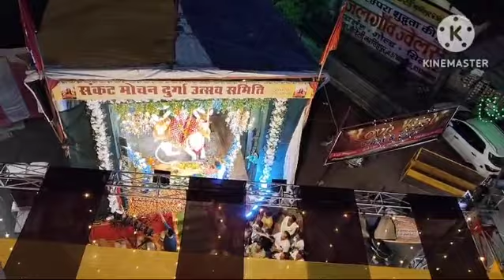मैया करूं अम्बे तेरी आरती हो मांnavratri arti#😊🙏😊🙏😊🙏😊